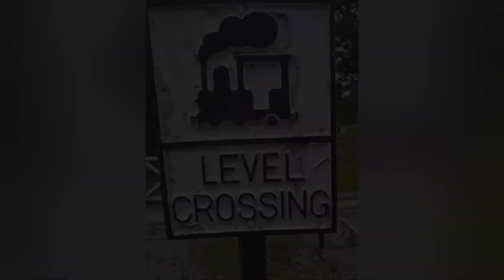a visit to the MVR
a visit to the Moors valley railway on the 4th of August 2021 with two trains running with 4-6-2 pioneer and 2-6-2 Zeus